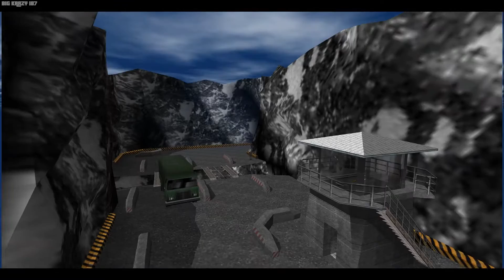Goldeneye 007 N64 Walkthrough Part 1 1080p 60 fps No Commentary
Goldeneye 007 No Commentary Walkthrough Part 1

This footage was recorded from 1964 using NVIDIA Shadowplay.